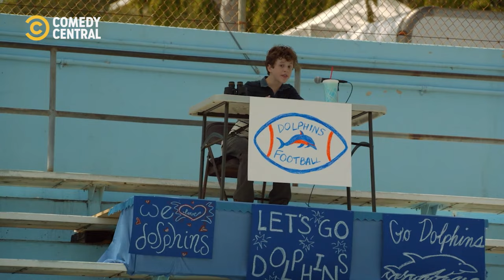The Hardcore Coach | Modern Family | Comedy Central Africa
It's not fair to play against a team that has just lost their coach, Cam! | Modern Family on Comedy Central, DStv Ch122